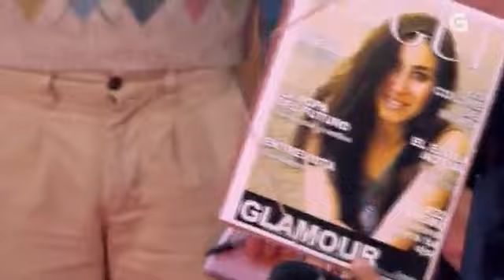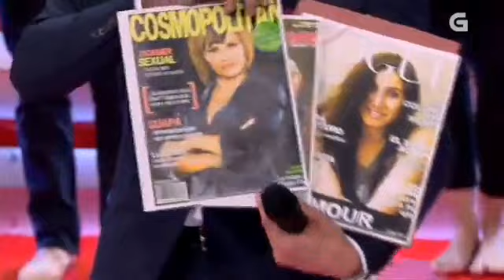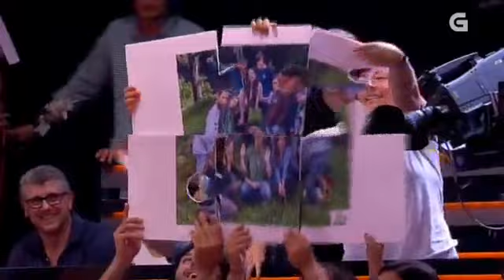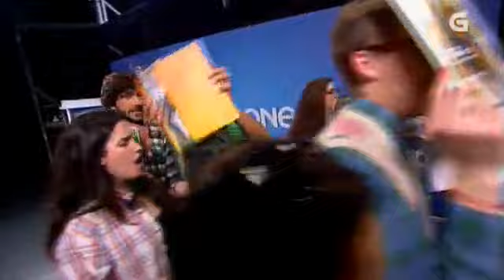Oh happy day! Gala 7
Concurso musical no que compiten agrupación corais